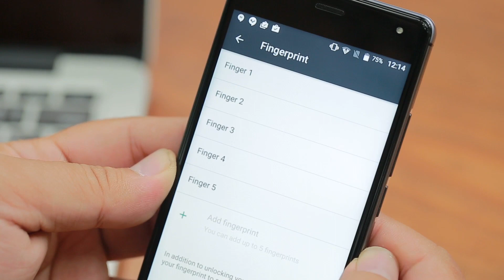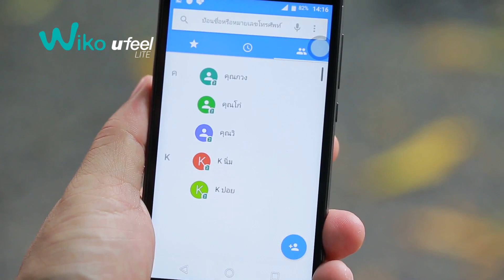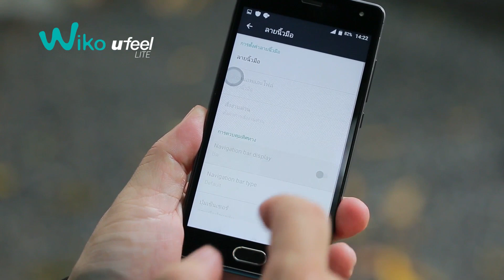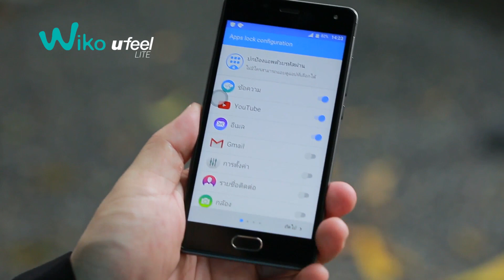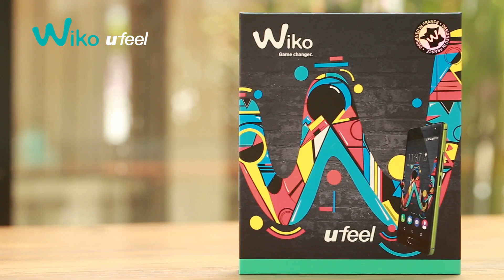Wiko Ufeel Lite สมาร์ทโฟน4Gราคาประหยัด มากความสามารถ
ฟังก์ชัน สแกนลายนิ้วมือบน Wiko Ufeel Lite นี่ทำได้หลายอย่างจริงๆ ทั้ง Gesture mode และ ใช้ปุ่ม Home แบบ 4 Way navigation ทุกความสามารถนี้ทำได้ทุกอย่างเหมือน Ufeel รุ่นพี่ทุกประการ สเปคย่อมเยากว่าเล็กน้อย แรม 2GB รอม 16GB กล้องหลัง 8 หน้า5 ราคาประหยัดมากๆ 4590 บาทเท่านั้น...